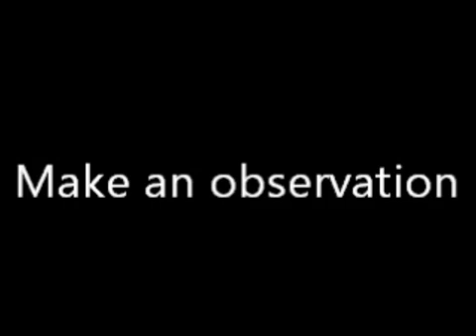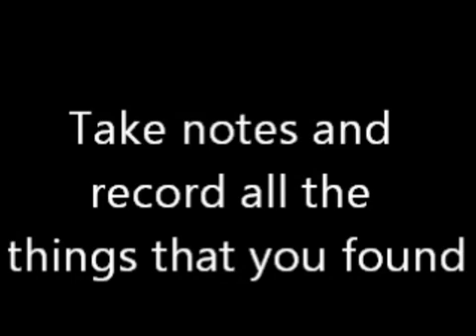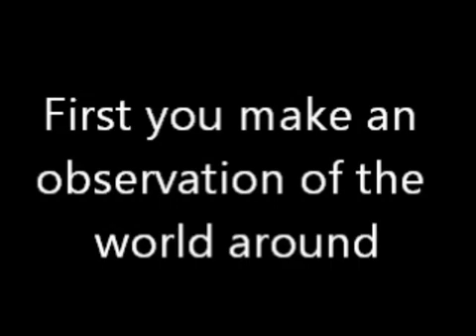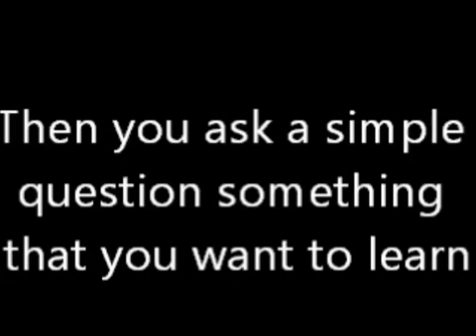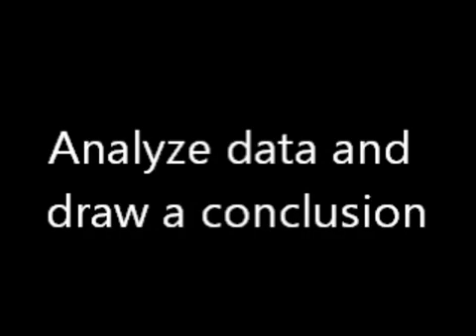Scientific Method Song Unit 1 - 17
Unit 1 Science Videos